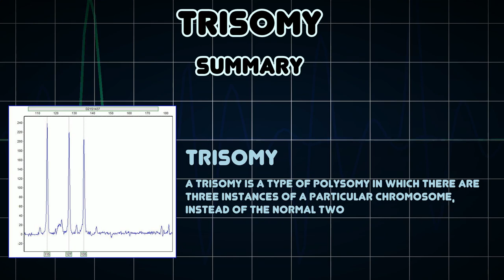Trisomy (Medical Condition)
Symptoms, risk factors and treatments of Trisomy (Medical Condition)

A trisomy is a type of polysomy in which there are three instances of a particular chromosome, instead of the normal two